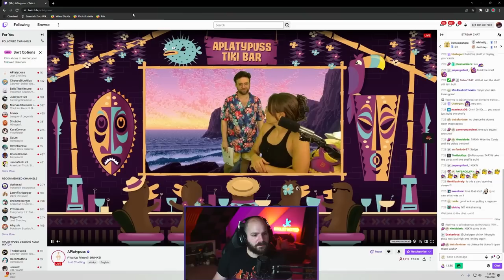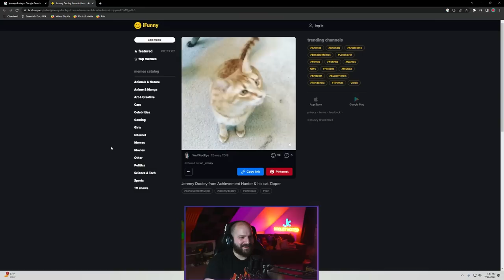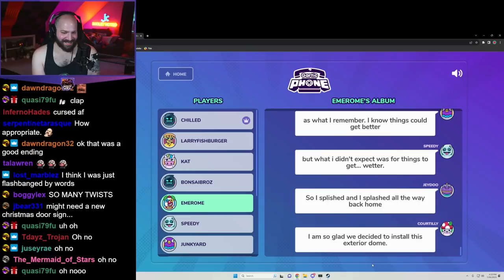Best Clips of July 2023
Here are some of the best clips from July 2023 as viewed by you, the community!